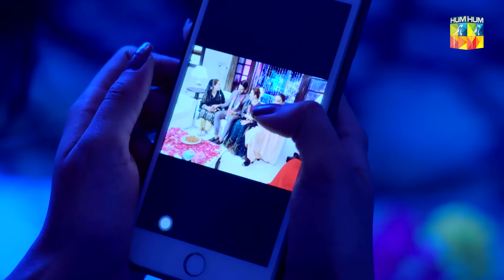Sitam | Episode 13 | HUM TV | Drama | 2 June 2021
Sitam Episode 13 HD Full Official video - 2 June 2021 at Hum TV official YouTube channel.

Momina Duraid Productions & Gold Bridge Media Productions presents "Sitam"

Sitam Episode 13 Full HD - Sitam is a latest drama serial by Hum TV and HUM TV Dramas are well-known for its quality in Pakistani Drama & Entertainment production. Today Hum TV is broadcasting the Episode 13 of Sitam. Sitam Episode 13 Full in HD Quality 2 June 2021 at Hum TV official YouTube channel. Enjoy official Hum TV Drama with best dramatic scene, sound and surprise.

Writer:
Rizwan Ahmed

Director:
Kamran Akbar

Producer:
Momina Duraid Productions & Gold Bridge Media Productions